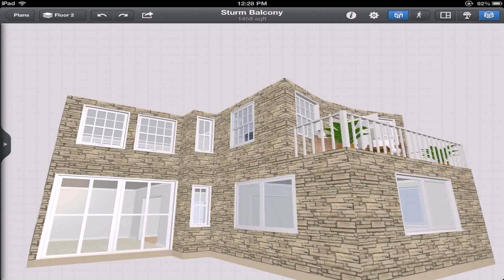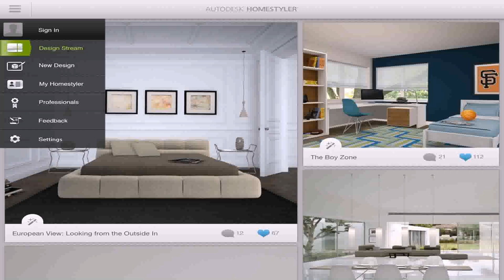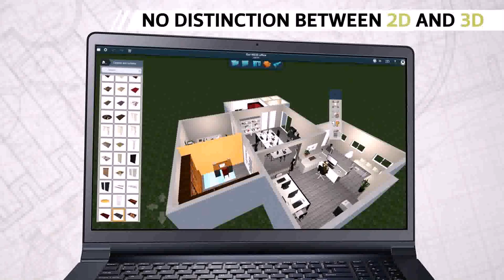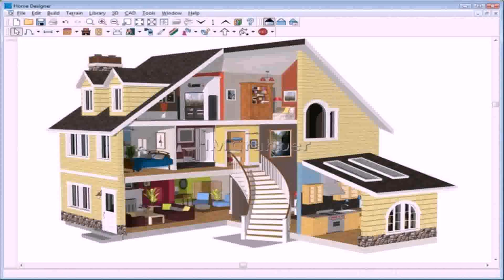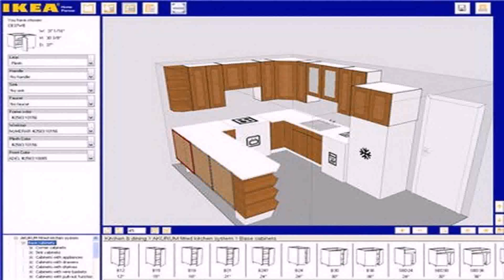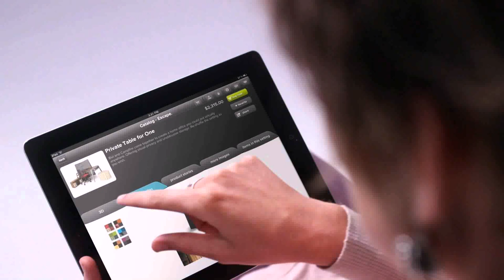Room Planner Ipad Home Design App - Gif Maker DaddyGif.com (see description)